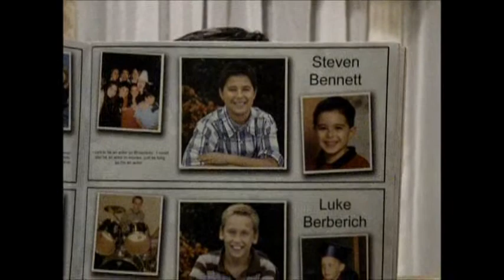Steven Bennett's Movie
movie in imperfect for spanish